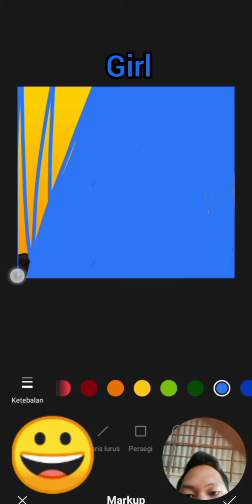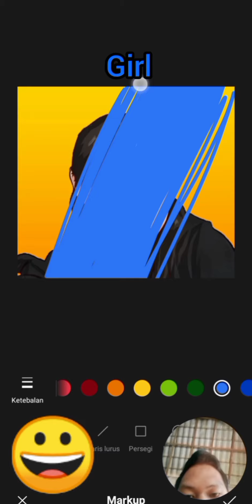create a picture of a cute girl from the village